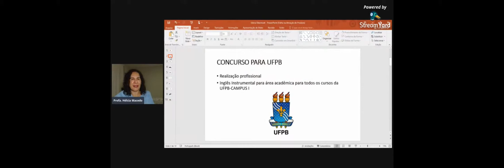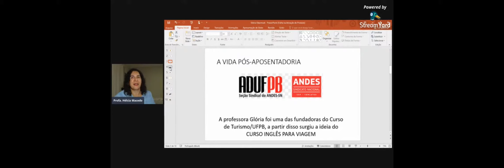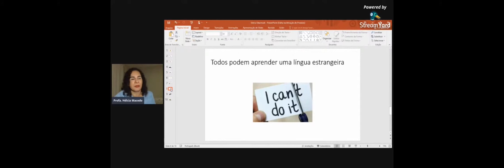Profa. Glória, uma mulher inspiradora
MULHERES QUE INSPIRAM: recebemos com alegria uma líder, que desenvolve competências e conhecimentos técnicos e faz a diferença na vida profissional.

Relato da profa. Glória Mousinho Obermark sobre a sua vida acadêmica.